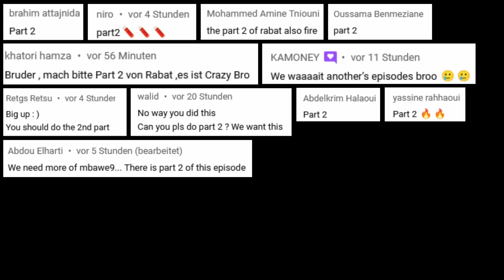RABAT EXPLODED, I GUESS | Lembawe9 Part 2 | German Reaction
COJAK MUSIC
Stream all my music for free: